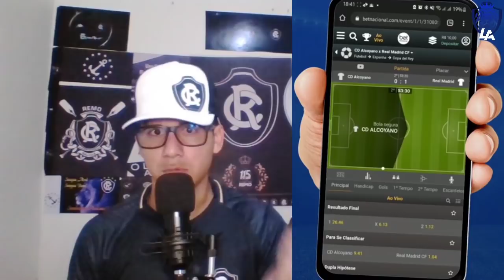LATERAL "APALAVRADO" COM O REMO?| PRESIDENTE MANDOU MUITO MAL| MARLON PODE VOLTAR A LATERAL E MAIS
código legadoazulino no TIKTOK 👇
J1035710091